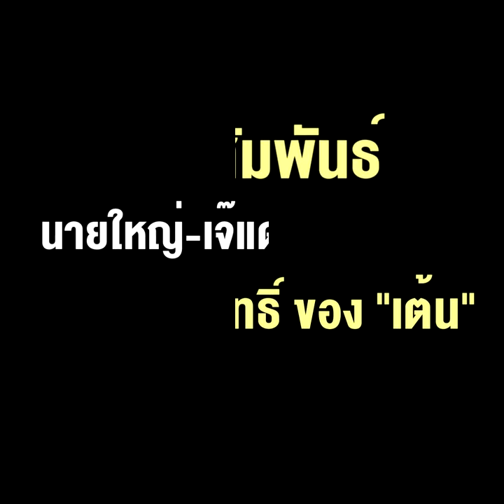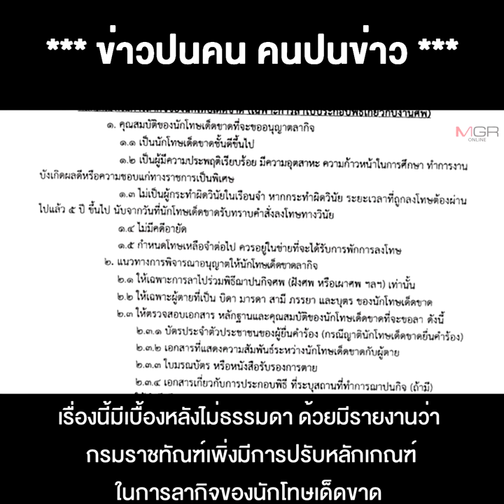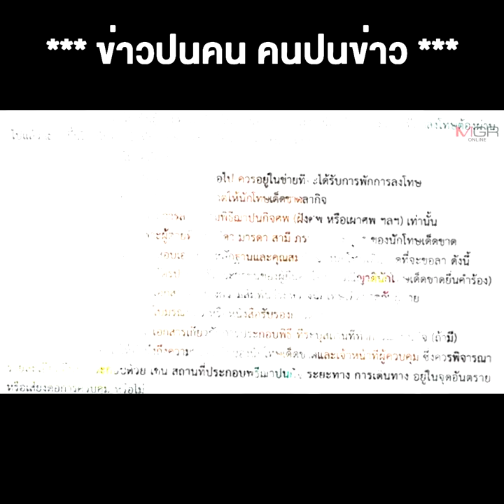ว่าด้วยนักโทษ Super VIP กับรัฐมนตรียุติธรรมจากสัมพันธ์นายใหญ่-เจ๊แดง- สมศักดิ์ มาถึงอภิสิทธิ์"เต้น"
20/07/2020 ว่าด้วยนักโทษ Super VIP กับรัฐมนตรียุติธรรม จากสัมพันธ์นายใหญ่-เจ๊แดง- สมศักดิ์ มาถึงอภิสิทธิ์ ของ "เต้น" ทฤษฎีสมคบคิด ที่ต้องบอกว่า เวลาผ่านไปลุงๆ ใจดีขึ้น? !!
**ว่าด้วยนักโทษ Super VIP กับรัฐมนตรียุติธรรม จากสัมพันธ์นายใหญ่-เจ๊แดง- สมศักดิ์ มาถึงอภิสิทธิ์ ของ "เต้น" ทฤษฎีสมคบคิด ที่ต้องบอกว่า เวลาผ่านไปลุงๆ ใจดีขึ้น? !!